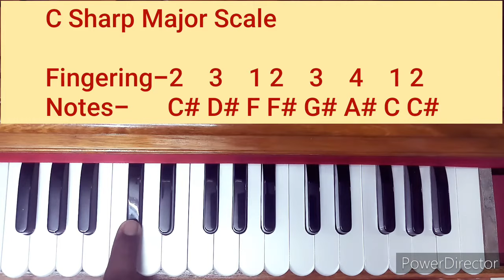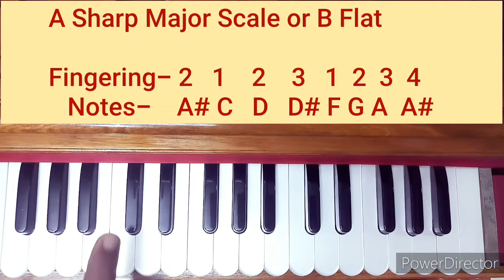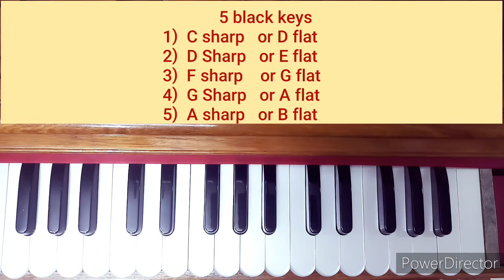Learn Major Scales on Harmonium.C sharp,D sharp,F sharp,G sharp &A sharp.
sangeet Music Harmonium Scales Western music.

Hello dear students,sangeet mentor music tutorial Introduced all the MAJOR SCALES